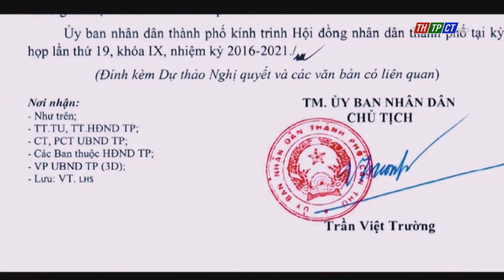Building new resolution on public investment capital allocation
Chairman of Cần Thơ city People’s Committee Trần Việt Trường signed statement no.180 submitting to the city People’s Council on promulgating the Resolution stipulating the rules, criteria and norms for the allocation of public investment capital from the State budget, phase 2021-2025.